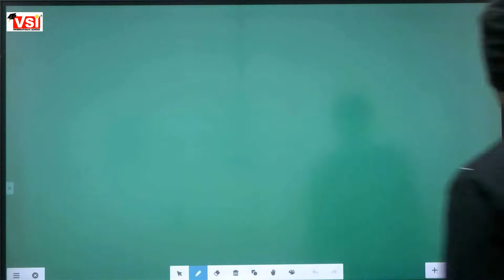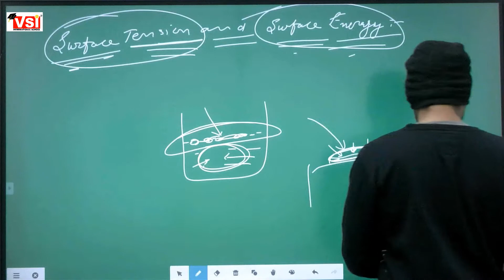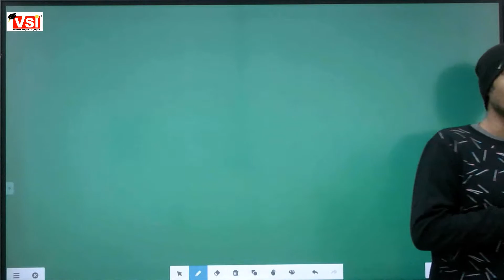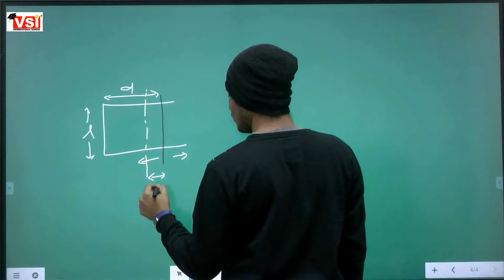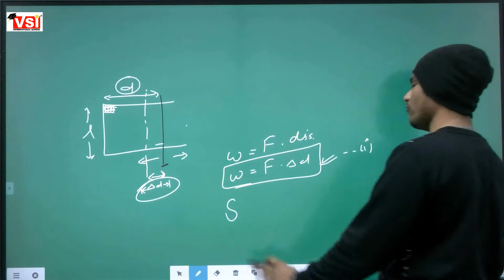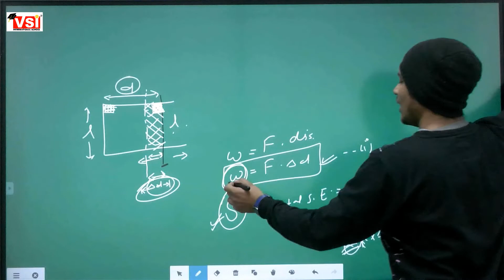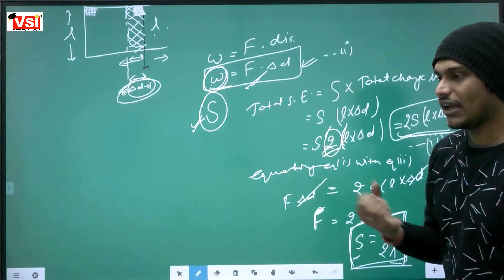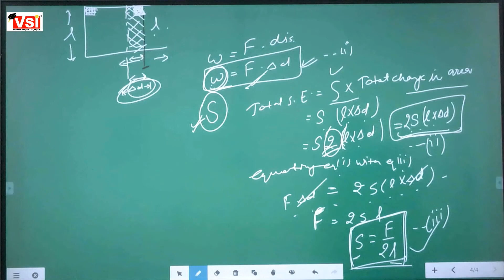class11th physics chapter 10 surface energy and surface tension 11 1 2022